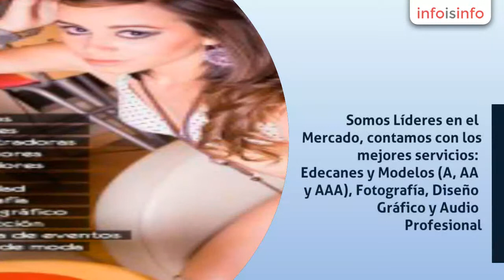Modelos en Pachuca - Edecanes Pachuca - InfoIsInfo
Edecanes Pachuca, Modelos en Pachuca. Más Información

Somos Líderes en el Mercado, contamos con los mejores servicios: Edecanes y Modelos (A, AA y AAA), Fotografía, Diseño Gráfico y Audio Profesional.

Te ofrecemos:
• Modelos: A, AA y AAA, Modelos para publicidad, videos comerciales.
• Edecanes: A, AA y AA, Hostess y Gios.
Activaciones, Lanzamientos de Producto, Degustaciones, Eventos.
• Fotografía: Book Modelos, Editorial, Producto, Industrial, Arquitectura, Eventos, Producción de Catálogos Foto Fija.
• Diseño Gráfico: Publicidad Impresión, Serigrafía, Lonas, Promocionales
Identidad Corporativa, Catálogos, Etiquetas, Calendarios, Invitaciones.
• Audio Profesional: Spots de radio, spot para perifoneo, Jingles, Grabación, Edición y Mezcla.

Edecanes y Modelos (A, AA y AAA), Fotografía, Diseño Gráfico y Audio Profesional.